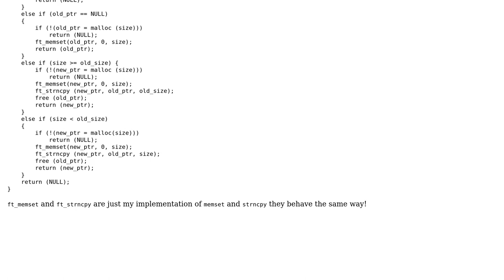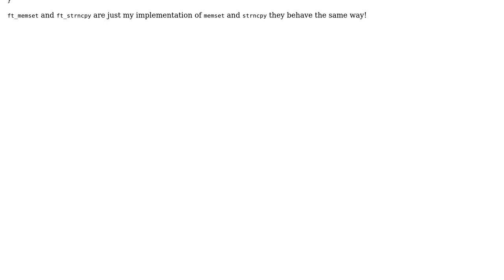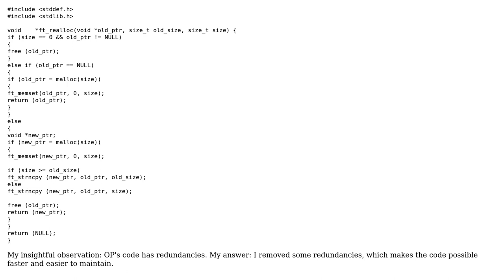Code Review: this is my realloc version, is it good s any suggestion are welcomed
Code Review: this is my realloc version, is it good ? any suggestion are welcomed

With thanks & praise to God, and with thanks to the many people who have made this project possible! You are responsible for your own actions.